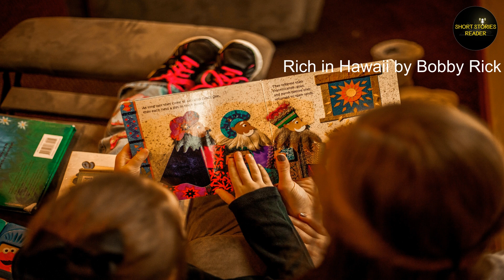Rich in Hawaii | Short Story | Audiobook by Bobby Rick